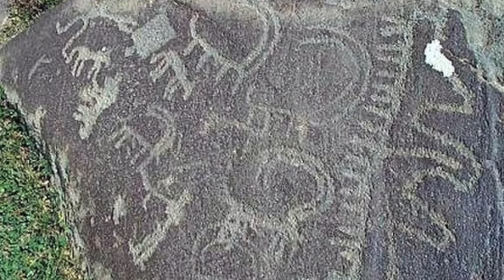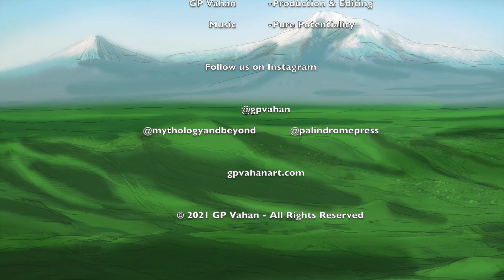Tork Ankegh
Tork Ankegh is a legendary character from Armenian Mythology, with extraordinary size and strength. The word Ankegh in Armenian, literally means unattractive or ugly. Even though he looked intimidating, there was a gentle and creative side to this hulking giant.

28 Original Illustrations were done for this episode by GP Vahan

Benjamin Martins-        Music- Pure Potentiality
Research-  Legends, Stories, History and Religious life from The Land of Hayk & Armen.
By- Rev. Arsen Barsamian